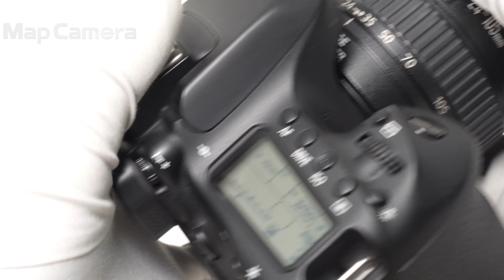Canon (キヤノン) EF24-105mm F4L IS USM 良品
Canon (キヤノン) EF24-105mm F4L IS USM

【付属品】
レンズフロントキャップ・レンズリアキャップ・レンズフード・ポーチ

【ココがポイント！】言わずと知れた定番！ズーム全域安定した高画質。EOS5Dシリーズや6Dの常用レンズとして人気があります。

【外観】外観に通常使用に伴う使用感ありますが、実用には問題無く良好な状態です。
【その他】マウントシーリングに少々欠けている箇所がございます。